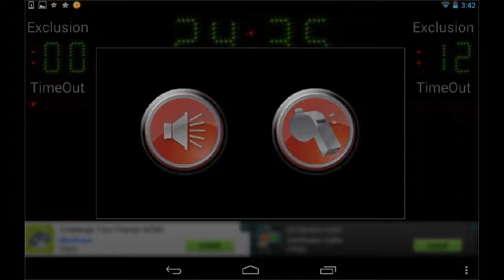scoreboard handball ++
handball